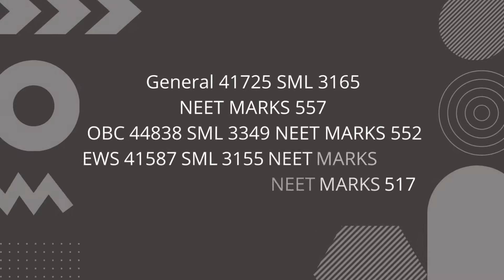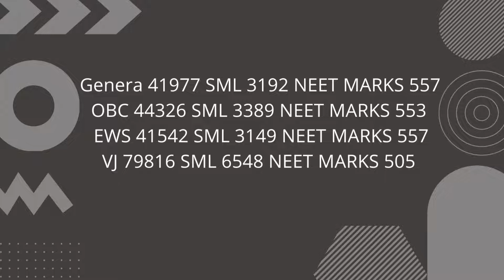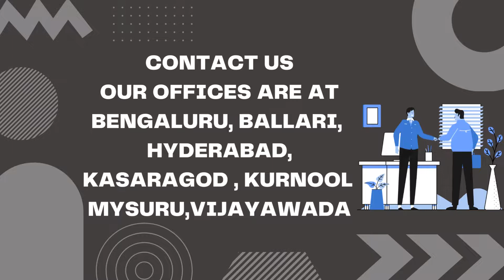MAHARASTRA NEETUG GOVT QUOTA STATE CUTOFF STATE RANK NEET RANK MARKS